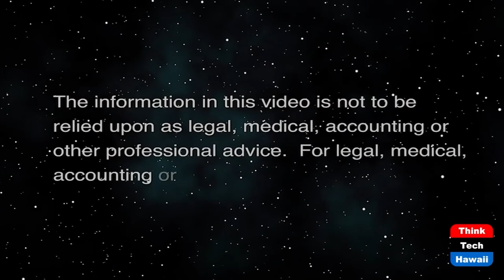Crisis Management Required from Biden Admin (What Now America)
Multiple Bad News Stories Hit at once.  The host for this show is Tim Apicella.  The guests are Jay Fidell and Winston Welch.

The honeymoon is over for the Biden Administration. Seemingly, multiple mistakes have developed and landed on the president's desk with a resounding thud this week: News of the Pentagon admitting the drone strike in Kabul against a would-be ISIS car bomber was in fact a humanitarian volunteer and nine other bystanders, seven of them children. The bridge in Del Rio TX now seen as a launching point for 14k migrants from Haiti appeared suddenly within a couple weeks time. Video images of boarder patrol agents rounding up Haitians on horseback are not being well received. France took steps to withdraw its ambassadors from the USA in protest to being cut of a submarines purchase to Australia. The COVID booster shot that President Biden said would be available is now curtailed to those  65+ and the COVID  death toll is 677K. Progress on the infrastructure and voting rights bill have stalled out, and the GOP is not supporting  a budget debt ceiling increase. That's not all, but it's enough.